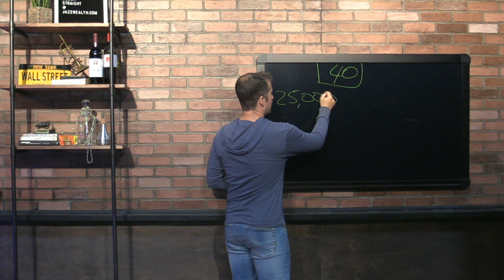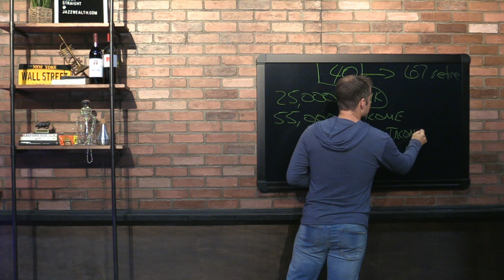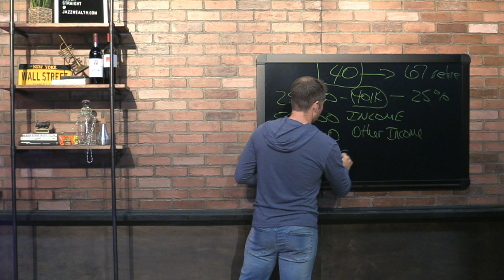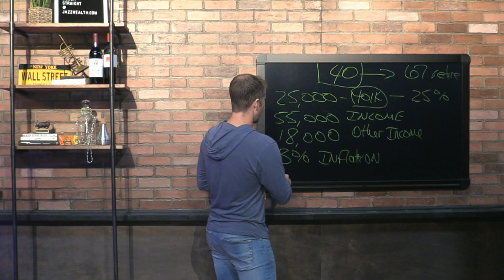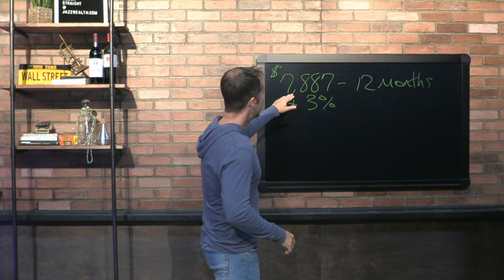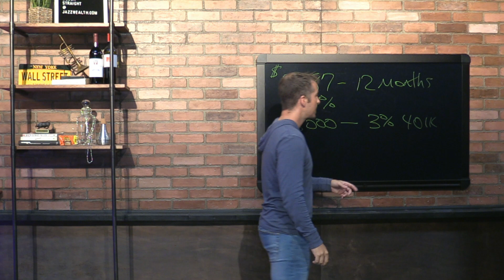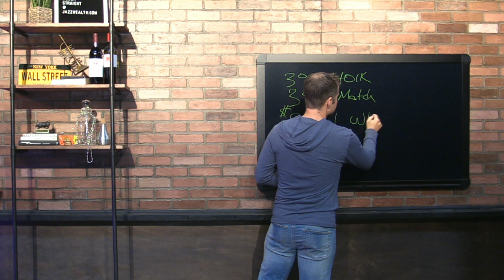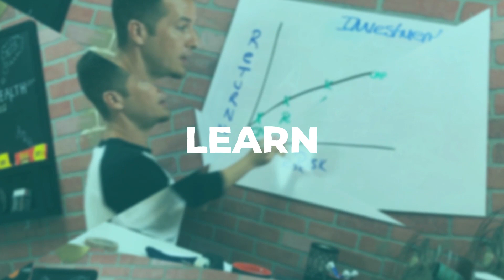❓ How a 40 year old gets $55,000 a year in retirement. | FinTips 🤑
Today we're running the numbers on how a 40 year old with a little savings can end up with $55,000 in retirement income. We'll go through all the geeky details to show you how you can calculate your retirement income number.